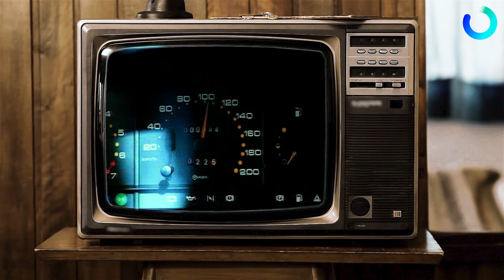SEAT IBIZA | Repasamos los 40 años de historia del icono de la firma española | Review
El Seat Ibiza, el modelo más icónico de la firma española, cumple 40 años. Para celebrar sus cuatro décadas, cinco generaciones y más de seis millones de unidades vendidas, Seat lanza al mercado el acabado especial “FR Aniversario”, que estará disponible con nuevos colores, equipamientos y detalles exclusivos.